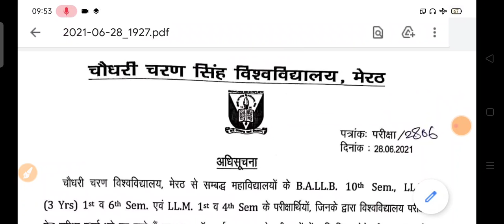CCSU PRESS RELEASE/CCS UNIVERSITY LATEST NEWS/VBSPULATEST NEWS/ALL UNIVERSITY EXAM NEWS TODAY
.धन्यवाद.

🔥 By Team. 🔥

Your Query :-

csjmu news
mgkvp
agra university
csjm
dbrau
ccsu news
ccs university
ccsu news
mgkvp
news update today
ccs university
mgkvp news
mjpru
ccsu latest news update today
ccsu exam news today
ccsu
ccsu latest update
ccsu new update
ccsu exam news today hindi
Chaudhary Charan Singh University
Chaudhary Charan Singh University News Today
Ccsu Latest Update Today
Ccsu Form information 2021
ccsu
Chaudhary Charan Singh University Update
ccsu exam kab hoga 2021
ccsu ba exam date 2021
ccsu bcom exam date 2021
ccsu private exam date 2021
ccsu private exam 2021
ccsu admit card
ccsu ba admit card
ccsu bsc admit card
ccsu admit Card kab ayega
ccsu admit card kab jari karega
ccsu center list
ccsu change center list
ccsu form cancel
ccsu form news
ccsu private admit card
ccsu admit card 2021
ccsu exam cancel
ccsu exam postponed news
examination form kaise bhare
regular examination form
CCS University Examination Form
Examination form
regular examination form 2021
ccs university exams
PG First Merit CCS University
ccs university new update
ccs university ki latest news
ccs university meerut news
today ccs university news
today ccs university update
today ccs university new update
ccs university result 2020
ccs university result
ccs university admission
ccs university admission 2020
ccs seats kaise check kare
ccs ke Colleges ki seat kaise check kare
how to check seats
ccs university
CCS new merit
CCS second merit kab aayegi
CCS dusri merit kab aayegi
update today
ccsu news
merit list
ccsu merit list
ccs
ccsu
ccs university
ccs open merit
ccs university
ccs university ug admission 2020
ccs university ug
ccs university b.ed exam date sheet 2021 ccs university exam form last date
ccs university ka exam date
ccs university b.ed exam date sheet 2021 ccs university b.ed exam date sheet 2021